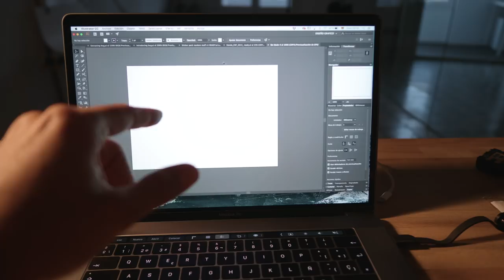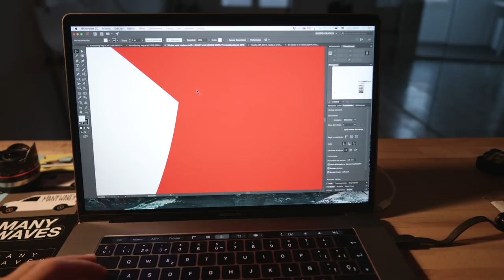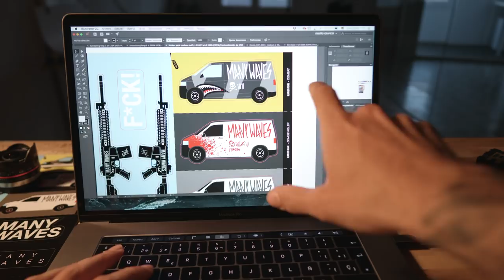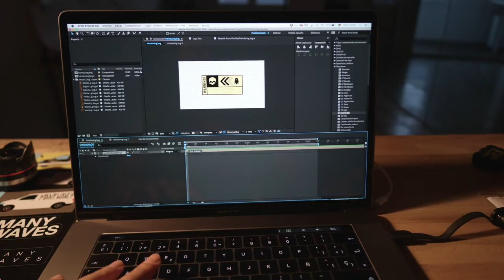SESION DE SKATE Y ALGO DE DISEÑO /// VLOG 035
I N S T A G R A M : @HUGOMONTAL @FELIPEDIAZSAN
FOW instagram: @WEAREFOW, ---  CLICK MOSTRAR MAS!  ---

TABLA SKATE: 8'5 RUFUS, Skateshop en MACBA, Barcelona.

Espero que te haya gustado y nos vemos en el siguiente VLOG!